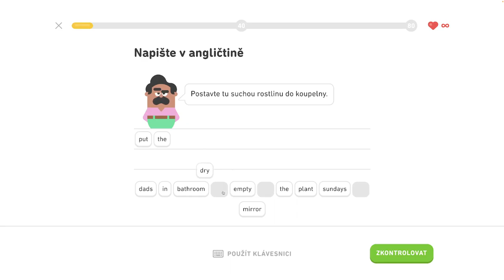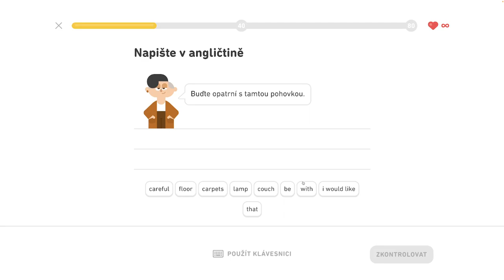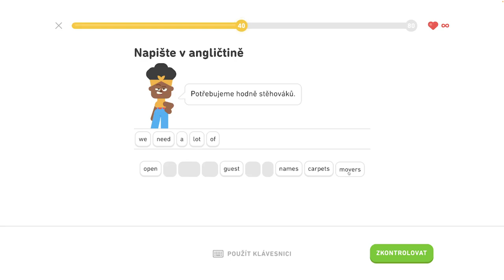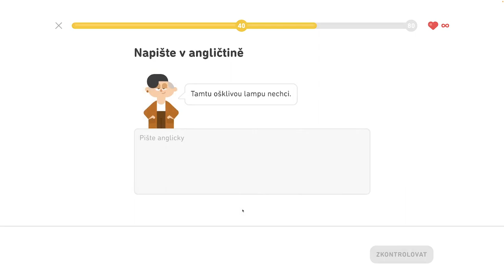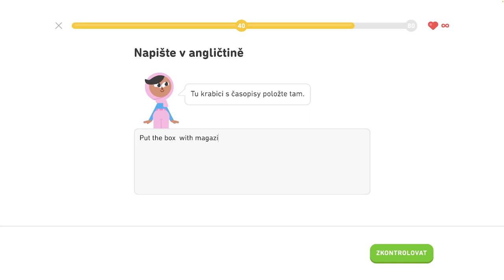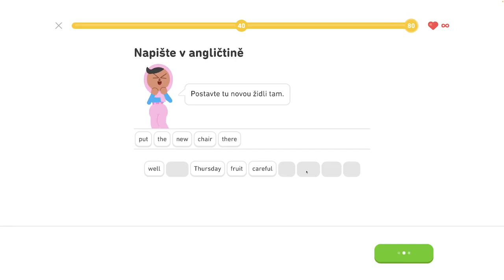🇺🇸 S2, J4 - Popíšte sťahovanie - Legenda - Diskutujte o narodeninách, popíšte sťahovanie